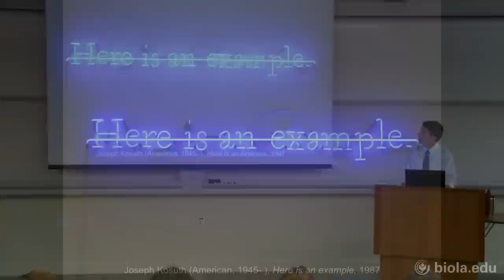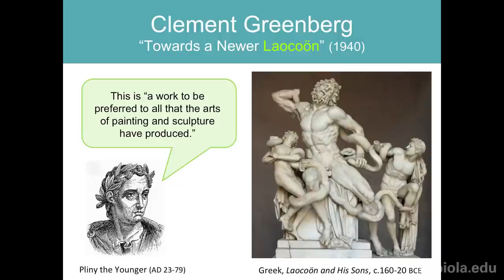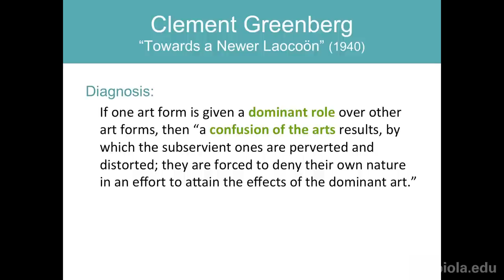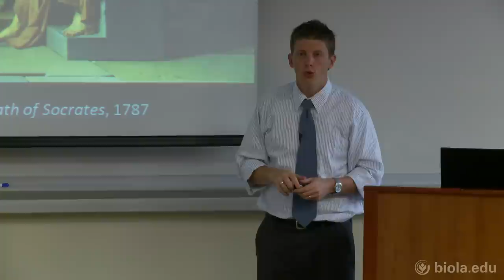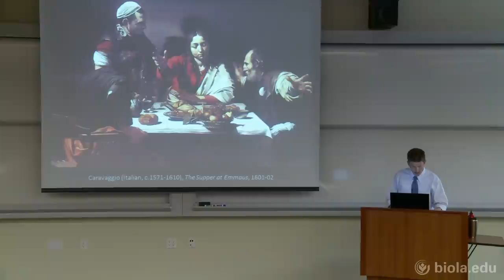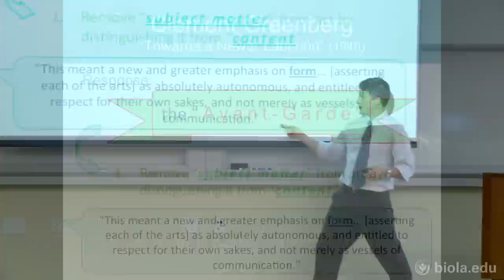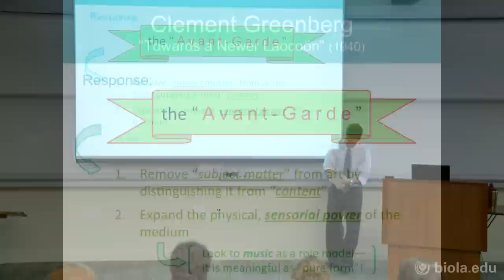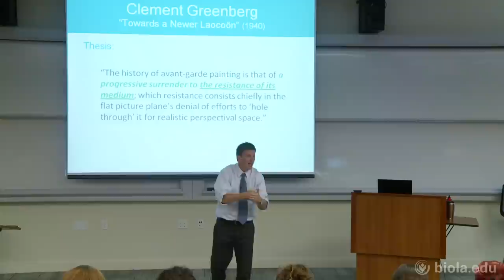[ARTS 315] Course Introduction: Introducing the Avant-Garde - Jon Anderson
Contemporary Art Trends [ARTS 315], Jon Anderson

Course Introduction: Introducing the Avant-Garde